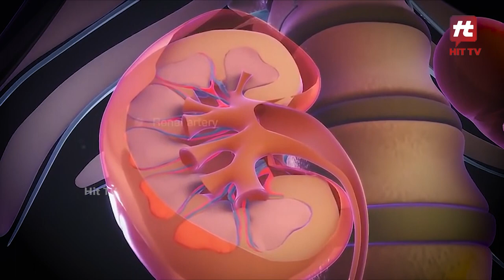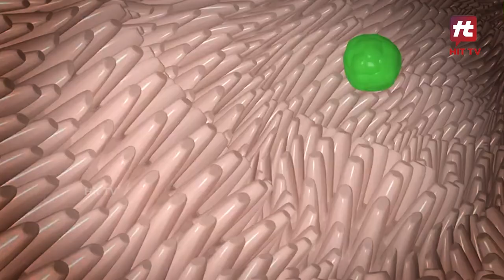गर्मियों में इन वजहों से हो सकती है डायरिया की समस्या | Diarrhea | Hit TV Today